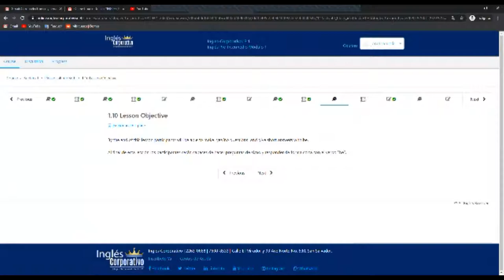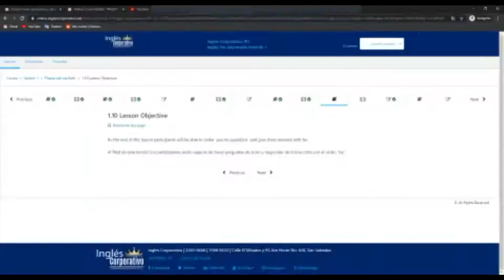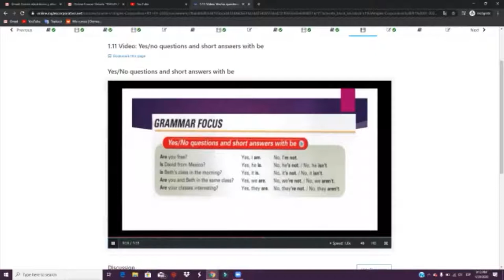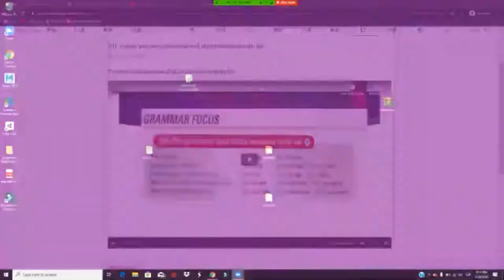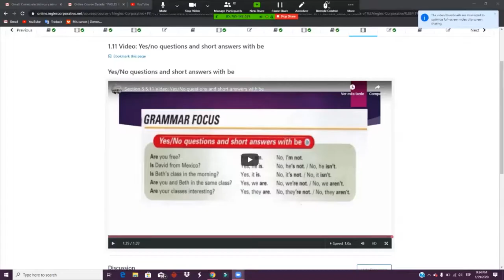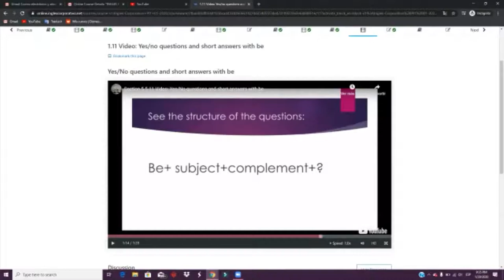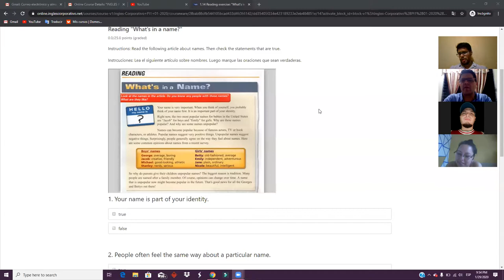Ingles Corporativo- Yes/no questions with -be